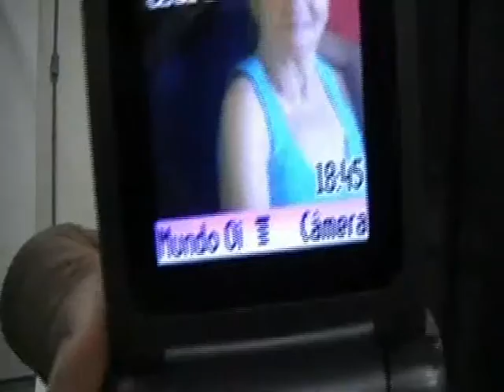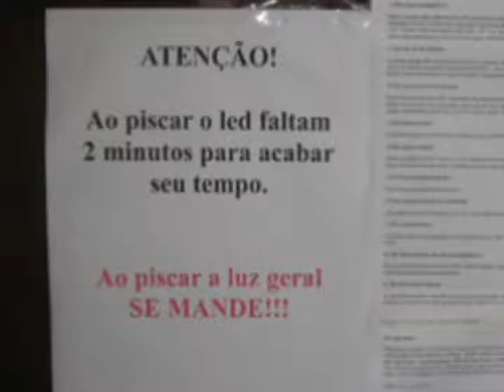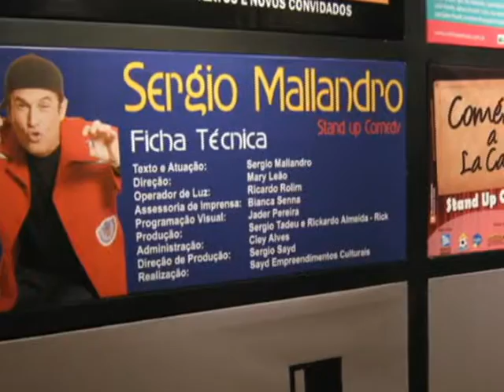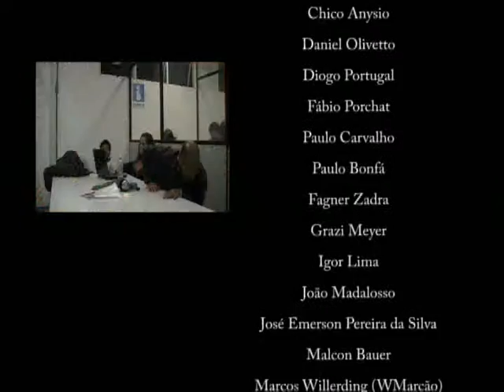Making of - Rimédio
Making of do TCC em Jornalismo pela Universidade Estácio de Sá.
Aluna: Cristini Martins Moritz